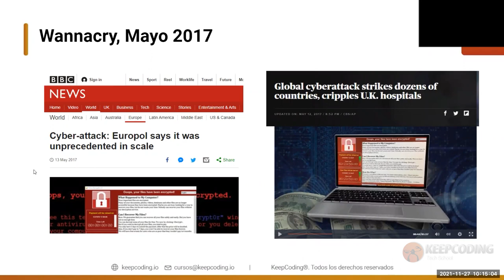¿Qué es Wannacry?